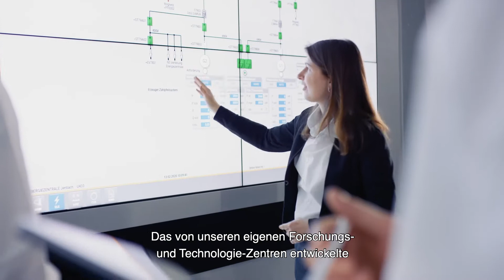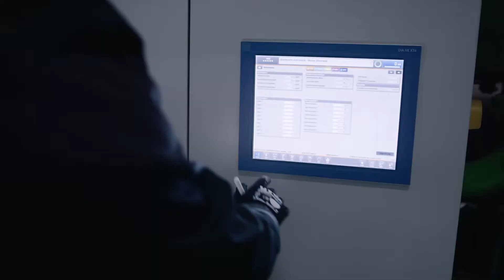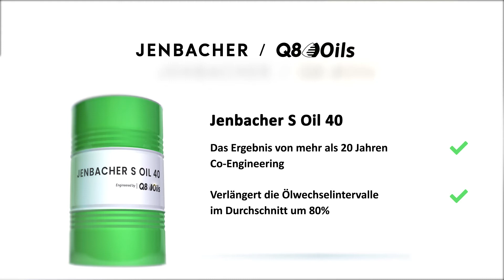Jenbacher S Oil 40 - German subs